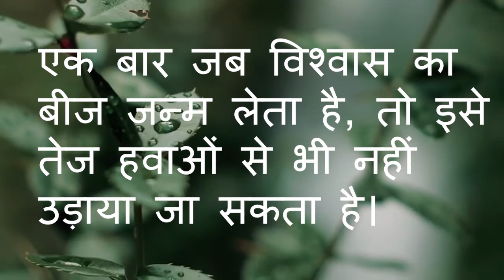THE SEED Inspirational Story | Motivation